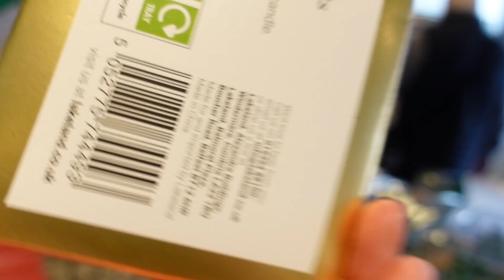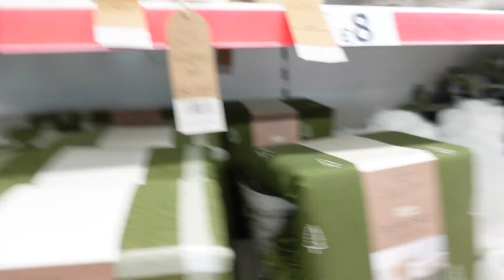WINTER SHOPPING | A DAY WITH THE KIDS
xxxxXXXxxxx